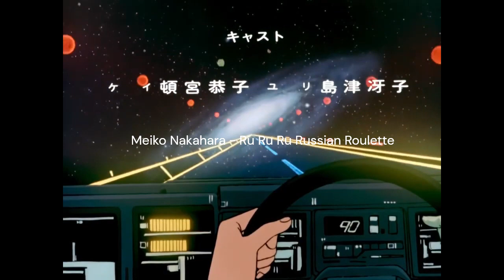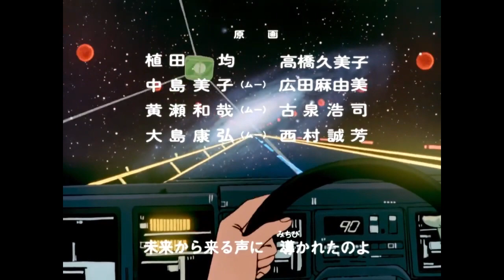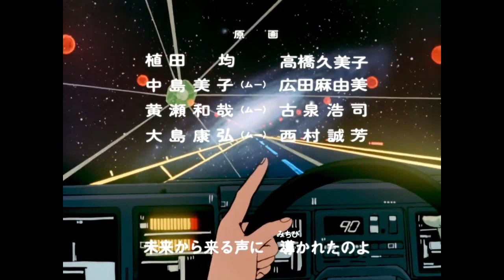Meiko Nakahara Ru Ru Ru Russian Roulette Japanese city pop